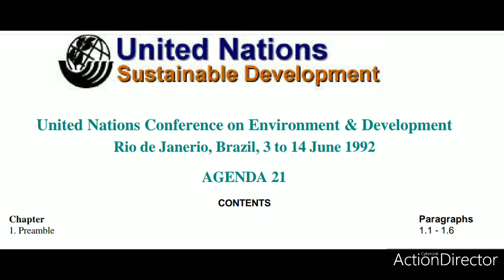The Book AGENDA 21: Chapter 1 Paragraphs 1.1 - 1.6